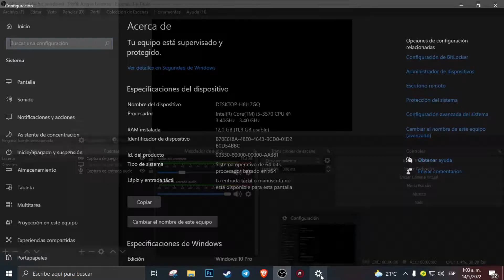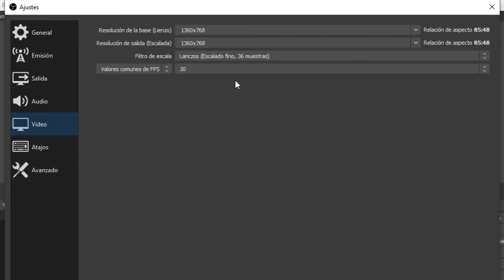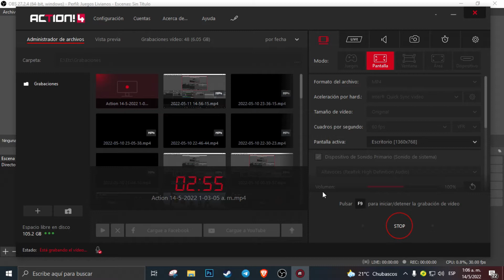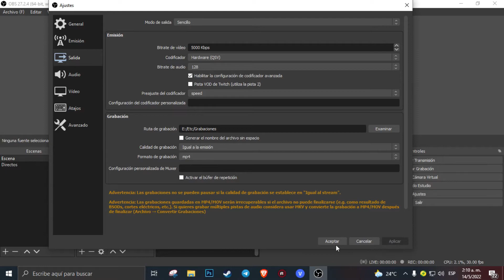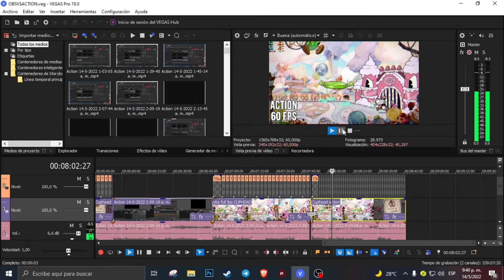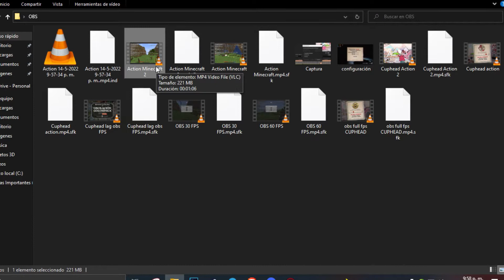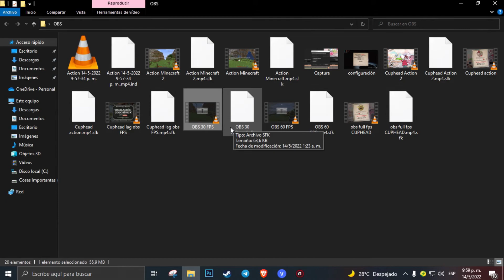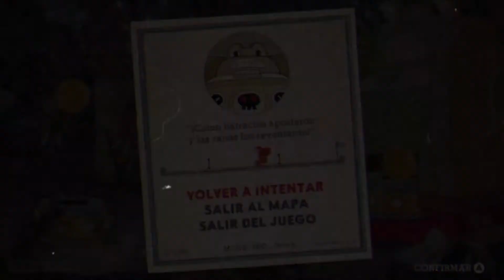Mirillis Action VS OBS Studio - ¿Cuál es Mejor? 🤔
¯_¯_¯_¯_¯_¯_¯_¯_  Más Info  ¯_¯_¯_¯_¯_¯_¯_¯_

⌚Atajos del vídeo
00:00 Presentación
00:31 Especificaciones de mi Pc
00:58 Configuración del OBS que usaré
02:49 Minecraft OBS 30 FPS
03:29 Minecraft OBS 60 FPS
04:10 Minecraft ACTION 60 FPS
05:15 Tuve que cambiar la configuración del OBS
06:52 Cuphead OBS 30 FPS
07:51 Cuphead Action 60 FPS
08:46 Problema con el Action y Vegas Pro
10:07 El tamaño de los Vídeos
12:14 ¿Cuál te Conviene Más?
14:08 Gracias Por Ver El Vídeo